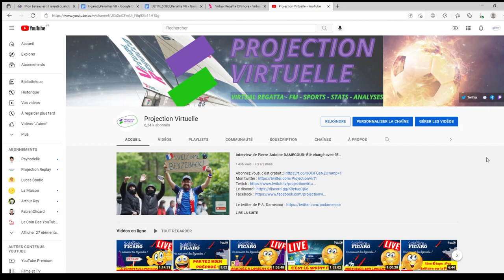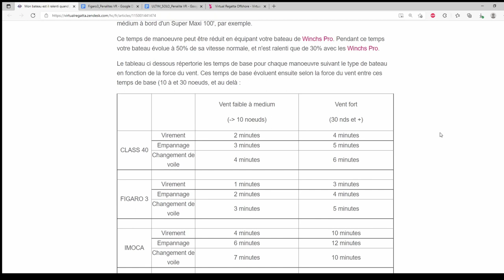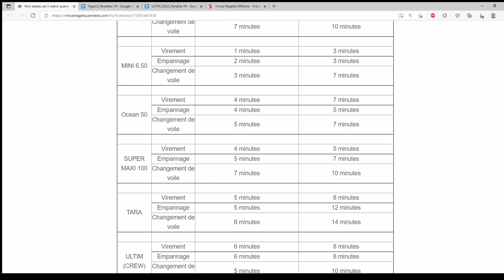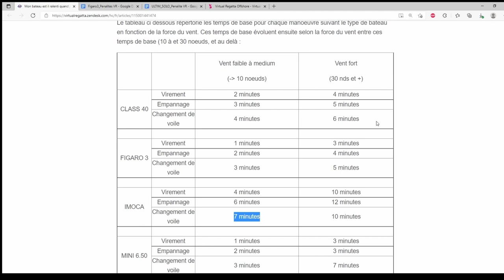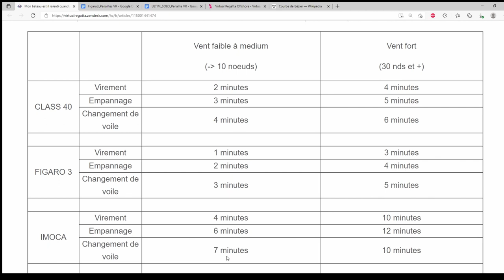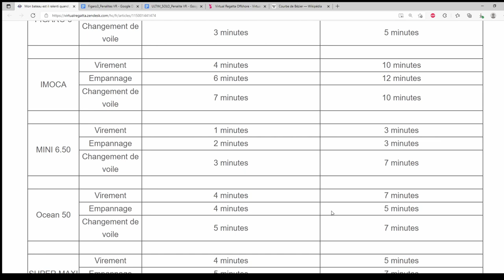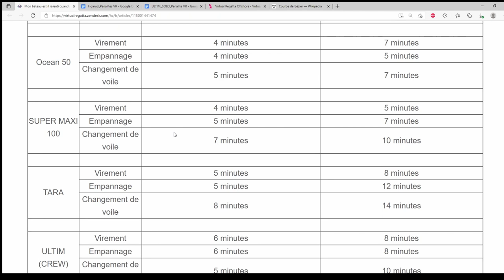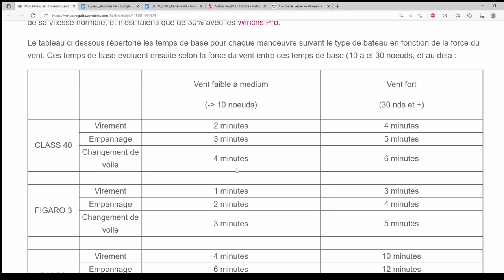TUTO: LES MANOEUVRES (VIREMENT, EMPANNAGE...) & LA DURÉE DE RÉDUCTION DE VITESSE SUR VIRTUAL REGATTA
Loïck Peyron en rêvait, VirtualRegatta l'a fait. Le temps de manœuvre est ajusté aux conditions de navigations. Empannage, virement de bord, changement de voile... En fonction de votre bateau et des conditions, la durée de ralentissement de votre bateau diffère.

Un Tuto à voir, revoir et partager sur les Manoeuvres